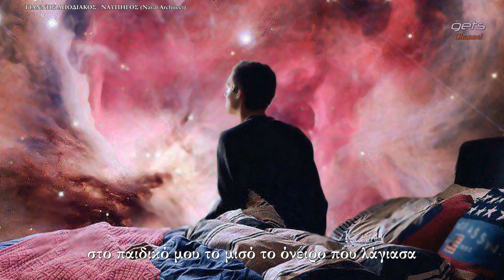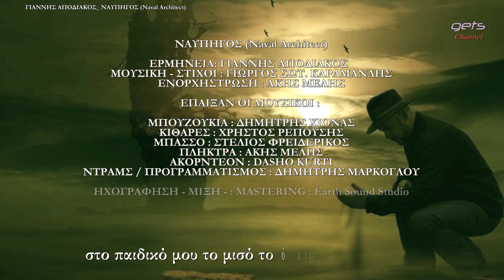ΓΙΑΝΝΗΣ ΑΠΟΔΙΑΚΟΣ_ ΝΑΥΠΗΓΟΣ (Naval Architect)+(subtitles)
ΝΑΥΠΗΓΟΣ (Naval Architect)
(Κάθε τραγούδι είναι μια ιστορία ζωής-Every song is a life story)
Ερμηνεία: Γιάννης Απόδιακος
Μουσική-Στίχοι: Γιώργος Σωτ.Καραμανλής
Ενορχήστρωση: Άκης Μελής
Σόλο Μπουζούκι: Δημήτρης Χιονάς
Video by George Tsiplakis
English translation: Marimotsi

ΕΠΑΙΞΑΝ ΟΙ ΜΟΥΣΙΚΟΙ :
ΜΠΟΥΖΟΥΚΙΑ : ΔΗΜΗΤΡΗΣ ΧΙΟΝΑΣ
ΚΙΘΑΡΕΣ : ΧΡΗΣΤΟΣ ΡΕΠΟΥΣΗΣ
ΜΠΑΣΣΟ : ΣΤΕΛΙΟΣ ΦΡΕΙΔΕΡΙΚΟΣ
ΠΛΗΚΤΡΑ : ΑΚΗΣ ΜΕΛΗΣ
ΑΚΟΡΝΤΕΟΝ : DASHO KURTI
ΝΤΡΑΜΣ / ΠΡΟΓΡΑΜΜΑΤΙΣΜΟΣ : ΔΗΜΗΤΡΗΣ ΜΑΡΚΟΓΛΟΥ
ΗΧΟΓΡΑΦΗΣΗ - ΜΙΞΗ - : MASTERING : Earth Sound Studio

ΝΑΥΠΗΓΟΣ
Σκληρό το χέρι σου ζωή
στα δύο μ΄έκοψε γιατί
δεν έλαβα υπόψη
αυτά που λέγαν οι χρησμοί
ανάλογα με τη γραφή
κι από την άλλη όψη.
ΡΕΦΡΕΝ
Από ψωμί αν πείνασα
κι από νερό αν γάνιασα
παράπονο δεν άρθρωσα μα ούτε και μετάνιωσα
στο παιδικό μου το μισό το όνειρο που λάγιασα
2Η ΣΤΡΟΦΗ
Κι αν άσπρισα στον ταρσανά
για άλλους φτιάχνοντας σκαριά
με ζέστη και με κρύο
με το δικό μου το σκαρί
ολημερίς με το σφυρί
τον κόσμο φέρνω γύρω.

NAVAL ARCHITECT
Life, your hand is hard
It cut me in two because
I did not take into account
what the oracles said
depending on the writing
and on the other side
REFRENE
From bread even though I was hungry
and from water I felt thirst
I did not complain but I did not regret it either
in my childhood half the dream I had

2nd TURN
What if I whitewashed at the shipyard
for others making hulls
In heet and cold
with my own hull
all day with the hammer
I bring the world around.